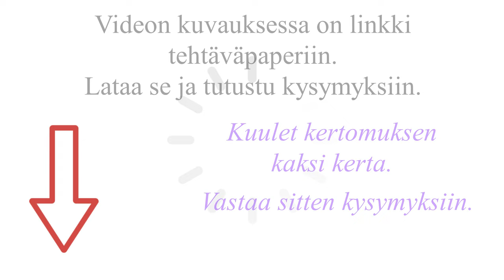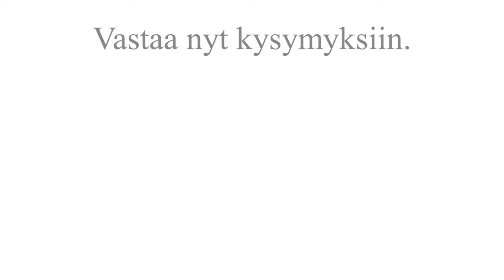Harrastukset: kertomus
Lataa tehtävä ja kuuntele kertomus.
Kuulet kertomuksen kaksi kertaa. Vastaa sitten kysymyksiin.